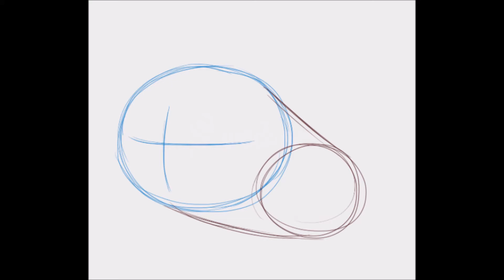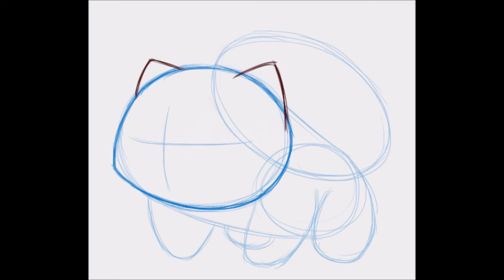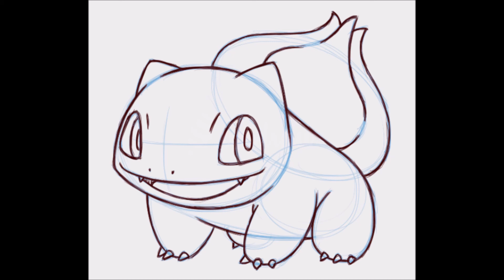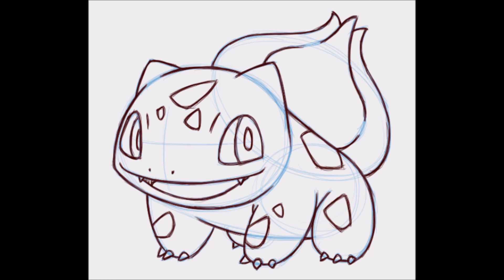Bulbassur | Pokemon | Aprender a dibujar fácil paso a paso | Dibujos para niños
Video nuevo CADA DÍA. Aprende a dibujar utilizando bocetos para aprender fácilmente.
Diviertete aprendiendo.